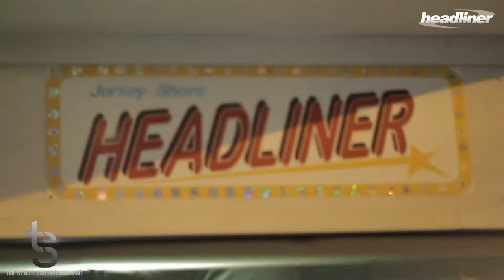Dj Nicky Sibilia Promo 2012 (Final Countdown Sibilia & Bucket Mix)